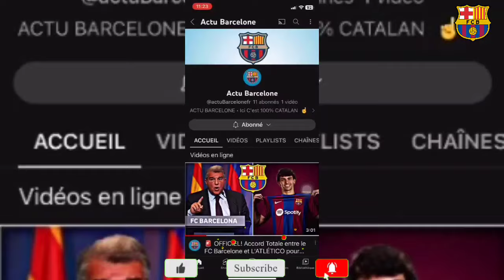🚨🚨URGENT AU FC BARCELONE / MAINTENANT! RONALD ARAUJO SUR LE DÉPART AU BAYERN MUNICH, VALIDÉ ! /